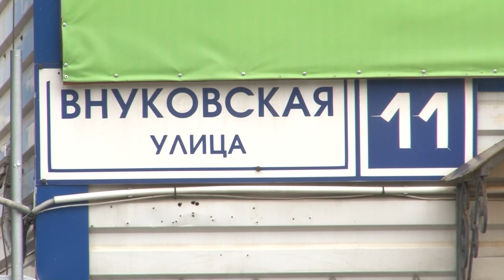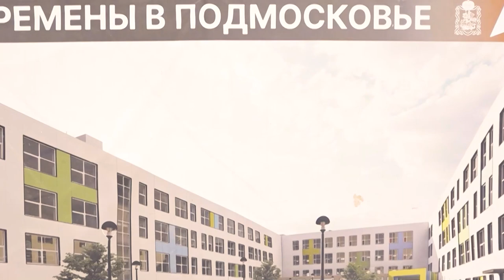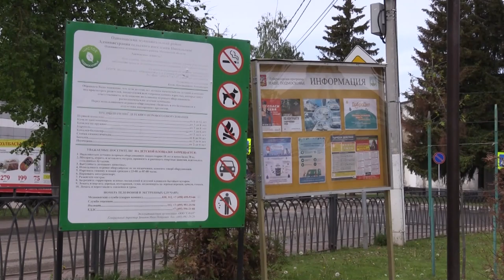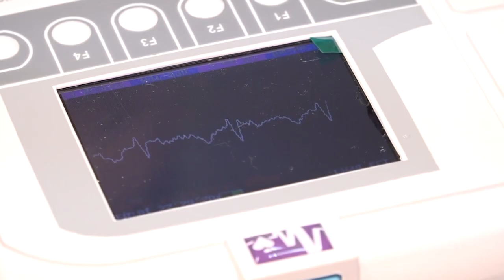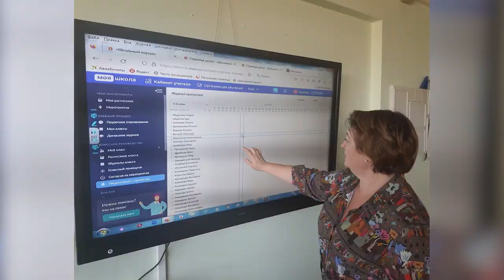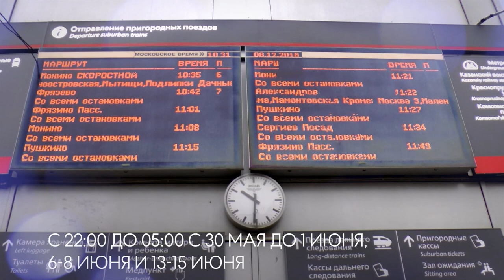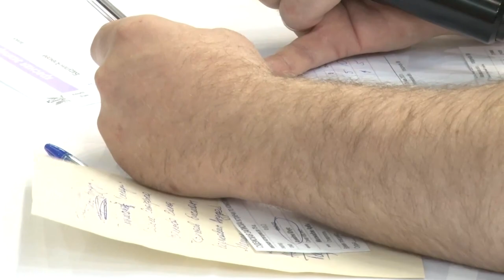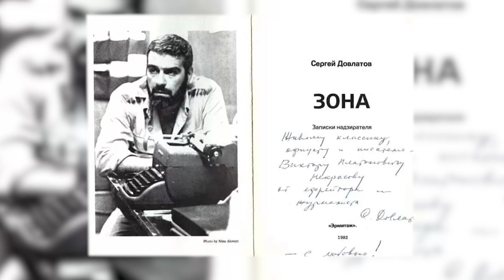Утро на ОТВ 26.05.23